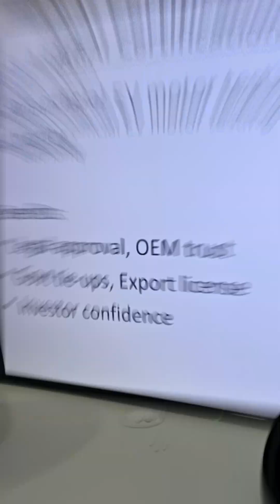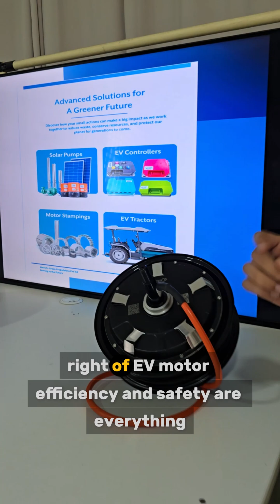ARAI Certification: Why It’s a Non-Negotiable for EV Motors ⚡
Building an EV motor isn’t just about innovation—it’s about compliance.

Without the ARAI stamp, your motor is just a prototype, not a product. ✅

So what does ARAI do?

 ✔️ Tests your motor for performance, efficiency & safety

 ✔️ Ensures compliance with CMVR & AIS standards

 ✔️ Grants the legal clearance you need to SELL

Skip it? Risk everything—sales, partnerships, exports.

Mecwin is ARAI-certified because we believe in trust, safety & the future of EV mobility. 🚀

Stay powered. Stay certified. Stay ahead.